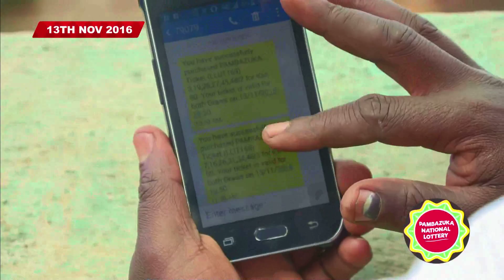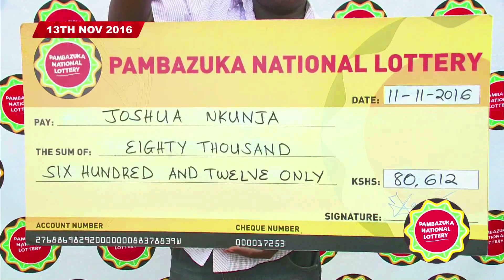PAMBAZUKA EP36 PART 2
On 10th July we are throwing down the Biggest Launch in History; 7 regions at the same time. It will be live on NTV!